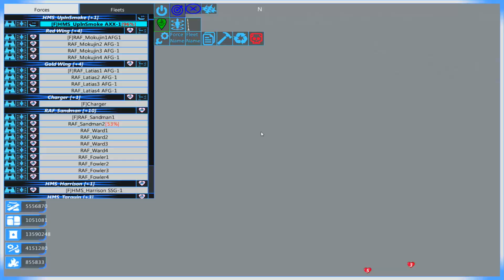From the Depths #40 Enemy Fire - Let's Play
From The Depths is a voxel vessel building and fighting game in Early Access with surprising... depth. Not sorry. Let's jump into the campaign mode and fight all the people!